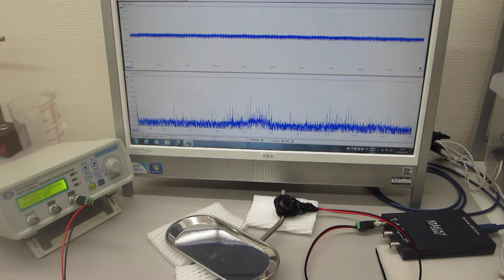新しい超音波制御技術（オリジナル非線形発振制御技術）